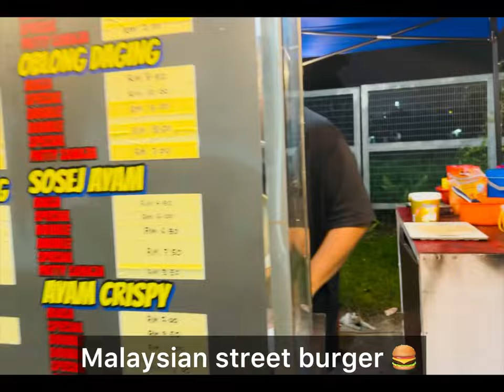Malaysian street burger making video❤️ this was so eye soothing and yummy❤️❤️